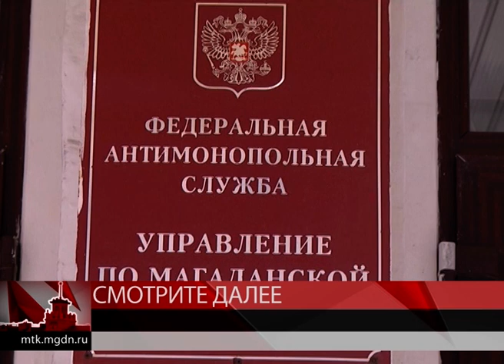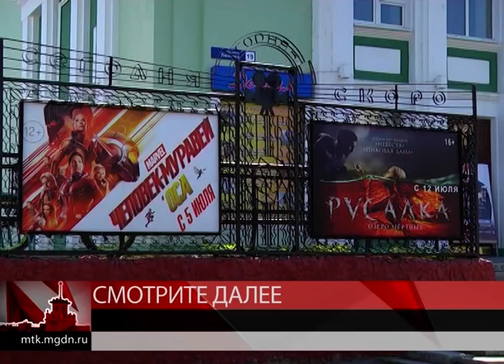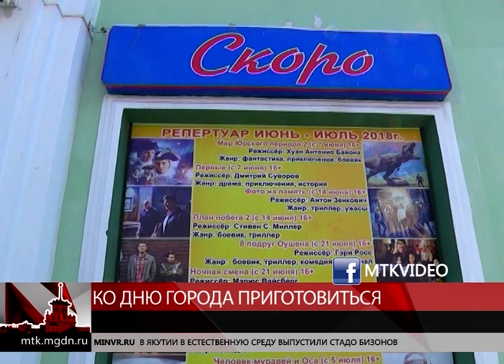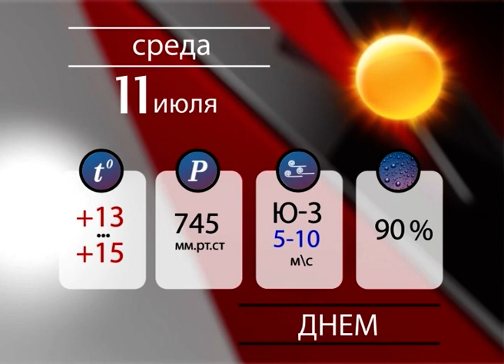Магаданское время от 10 июля 2018